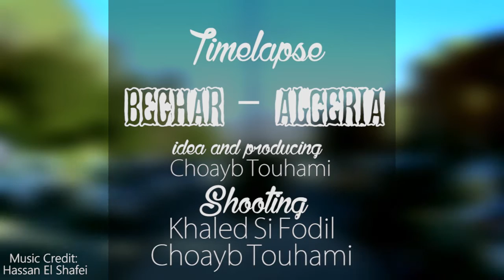Timelapse Bechar | 2016 by Choayb Touhami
Artistic Timelapse test using Canon 6d with 70-300.